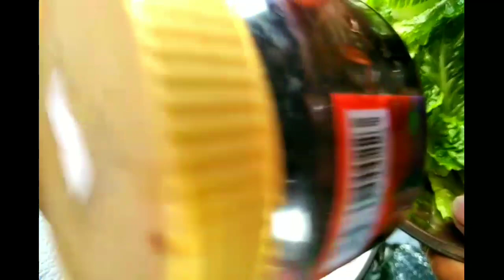3 Riyals budget may ulam ka na may gulay pa @overseaspinoytrucker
3 Riyals budget may Ulam ka na may gulay ka pa @overseaspinoytrucker